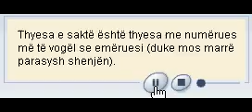Thyesa e saktë